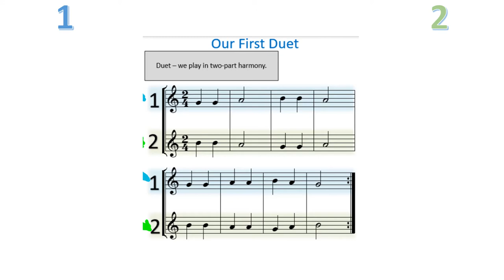First Duet Practice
Play along with our First Duet. Try part 1, then go back and work on part 2.